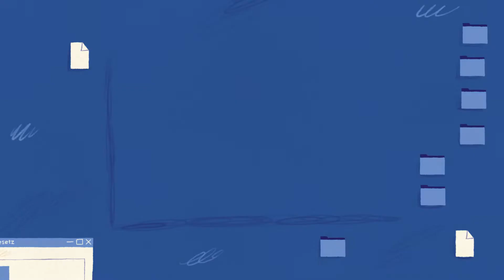More housing in cities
There is a lack of enforcement of the law in Swiss spatial planning. The concept of 10-minute neighbourhoods presented here is intended to raise awareness of this and stimulate discussion about the required sustainable transformation of our settlement areas.

As the basis of the SNF-Agora-funded science communication project "Proximity is the future: every contribution counts!" - in German: "Short distances are the future: every contribution counts!". Three films and an accompanying travelling exhibition form the cornerstones of this project, with 'Spatial development concerns us all' being the first film to be presented.